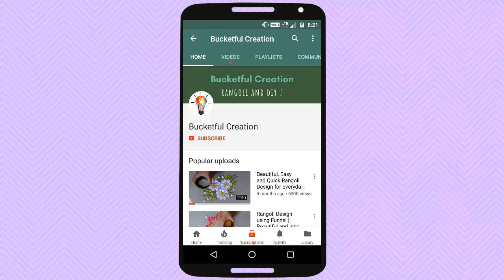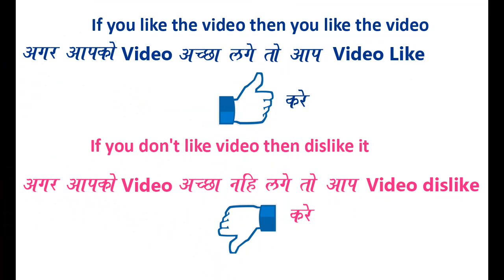Latest Easy Quick Beautiful Rangoli Design for everyday By Bucketful Creation